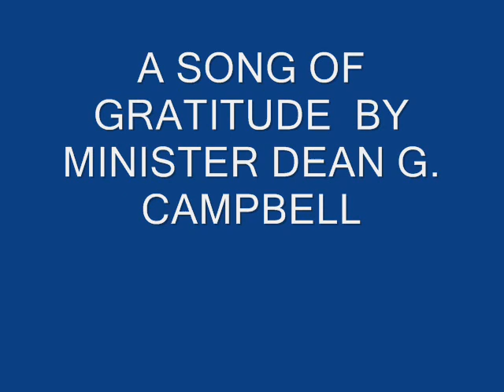A SONG OF GRATITUDE BY MINISTER DEAN G CAMPBELL